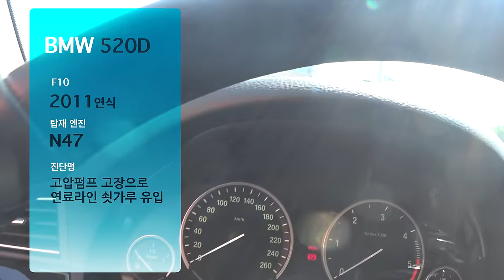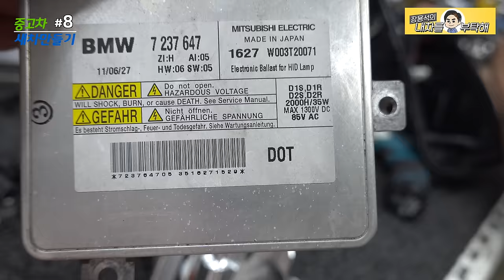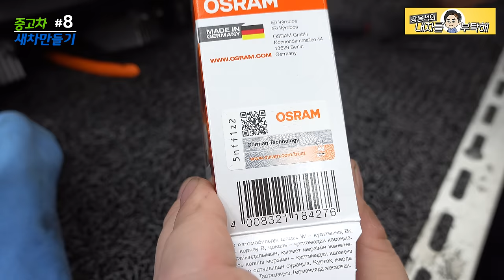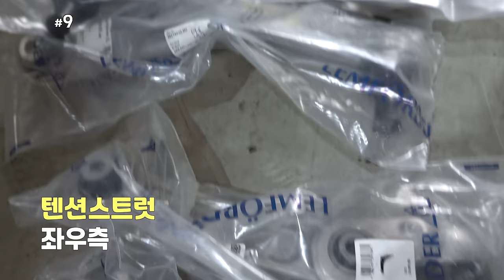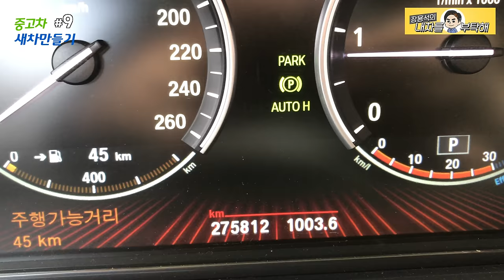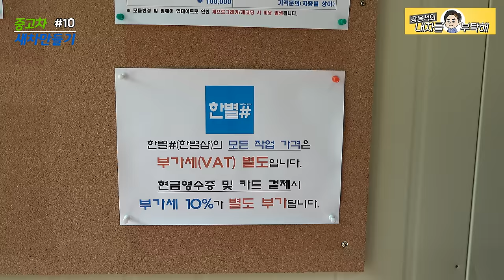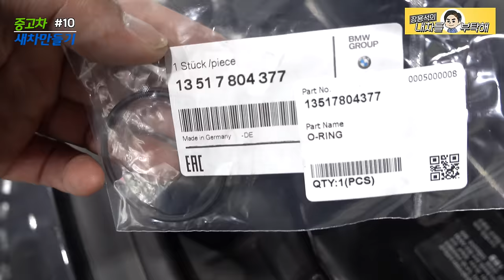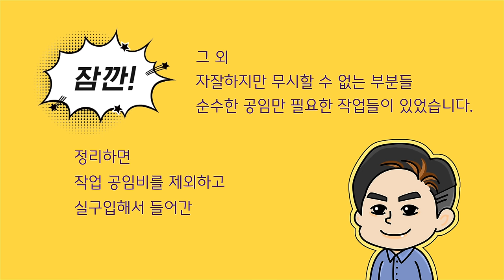#8~10편 연속보기 중고차 새차만들기 BMW 520D F10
중고차로 새차만들기 프로젝트
BMW 520D F10
8편부터 10편까지 모아보기
가장 편한 시간에,
가장 편한 자세로 쭉~시청 하시죠.

1번 하남점 (카닥터모터스)  경기 하남시 샘재로 107-1
2번 남양주점   경기 남양주시 오남읍 양지로 77 가동 101호
3번 광주점(기계 고치는아저씨)  광주 북구 연양로95번길 9 1층
4번 부산점(케이티모터스) 부산광역시 기장군 정관읍 예림1로 6
5번 동탄신도시점(오토리페어) 경기도 화성시 효행로 1156번길 9 (병점동)